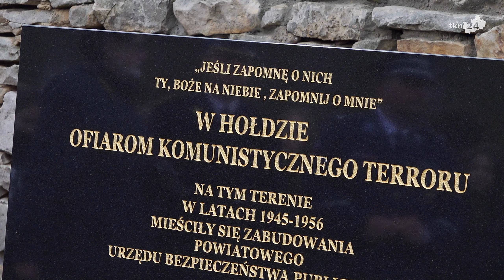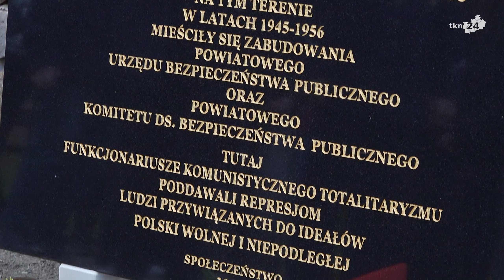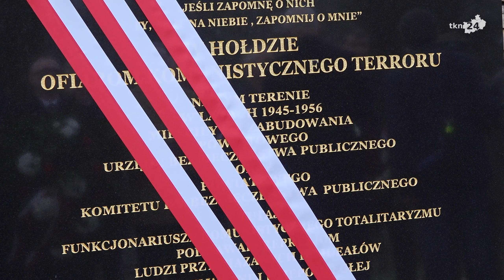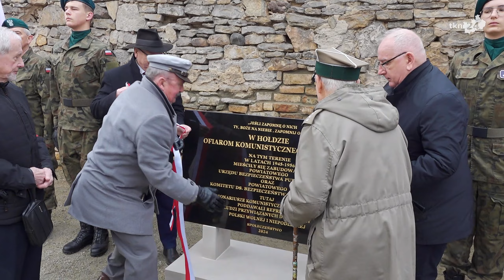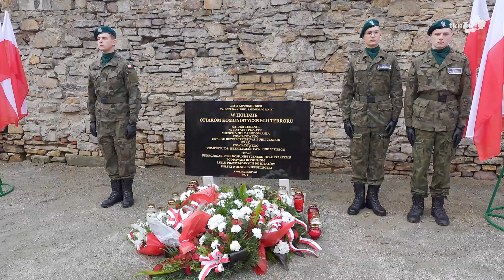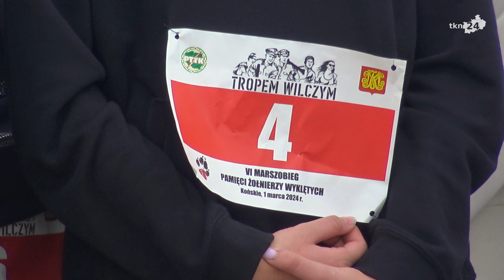Dzień Pamięci Żołnierzy Wyklętych w Końskich z odsłonięciem nowej tablicy pamiątkowej